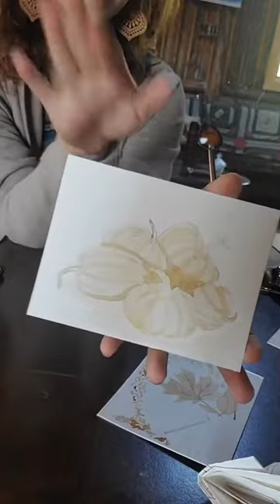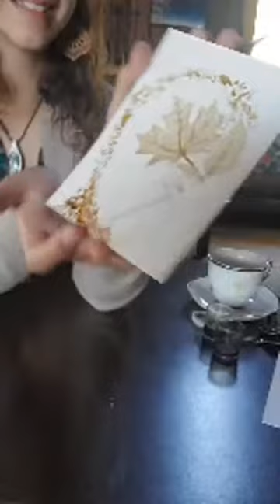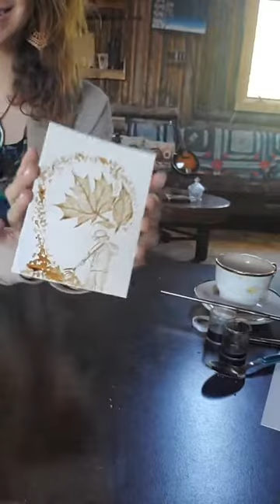Painting with Coffee & Improvised Piano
Artist Wendy A. Morgan and Daniel Efford
Every week my partner Daniel and I will practice our art together. While Daniel fills the room with live and calm piano music, I try to paint whats in my head, onto paper, with my morning coffee.